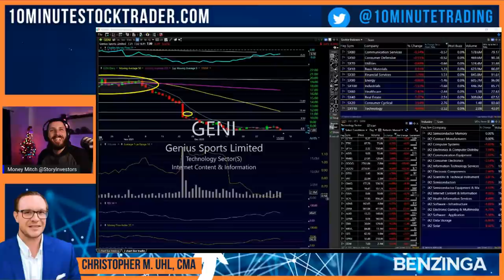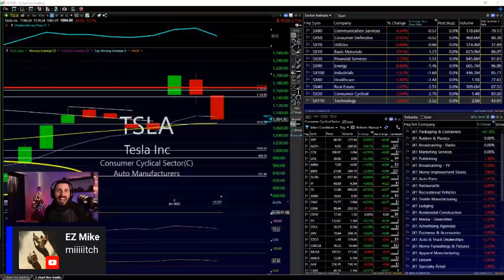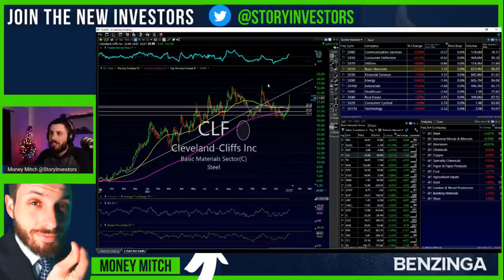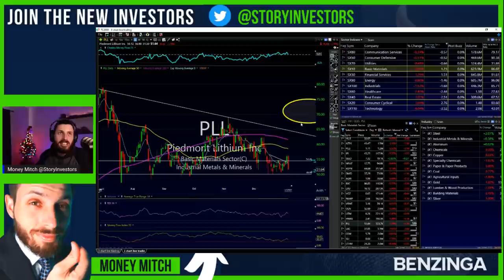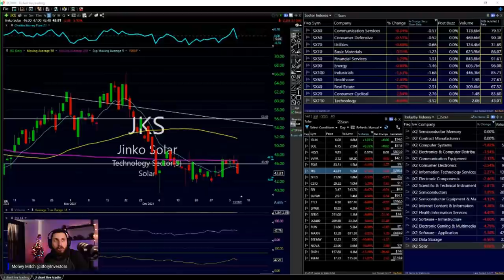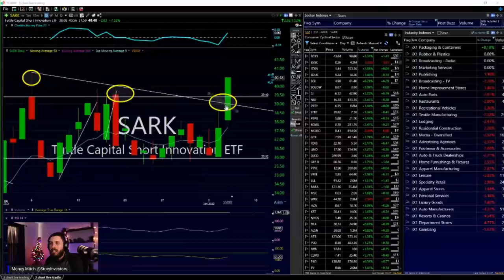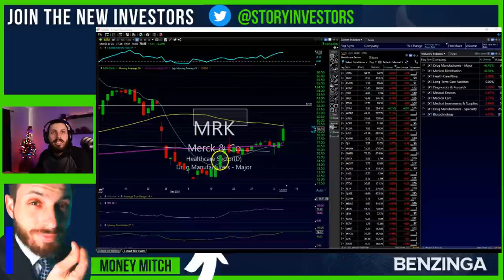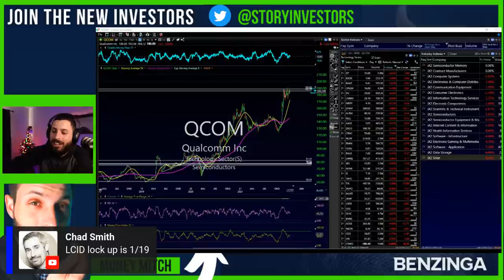The Fed Minutes SAID THIS! | Money Mitch Benzinga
What happen today in the stock market? Why are growth stocks taking a hit?
What was included in the Fed minutes?
The FED just Crashed Stocks...

Welcome to the Bull Market, Where Host, Money Mitch, Or @STORYInvestors is always bringing you the next Story Stock.

Follow Our Host For Great Trade Ideas & Also Answer Any Question regardless of how crazy the questions can be

On Money Mitch, we will go over
-Market Sentiment
-Top Movers
-Earnings & Analysis
-Google Trend Data
-Interviews
- & of course our HODL Time
(Where you get to ask about your stock & call-in)